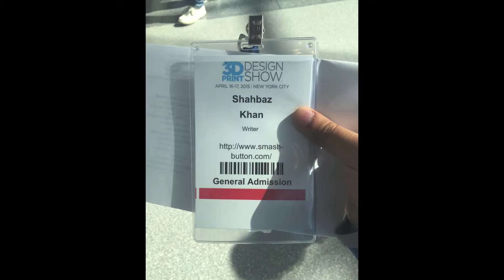3D Print show 2015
Some photos and video of the 3D print Design show at Javits Center